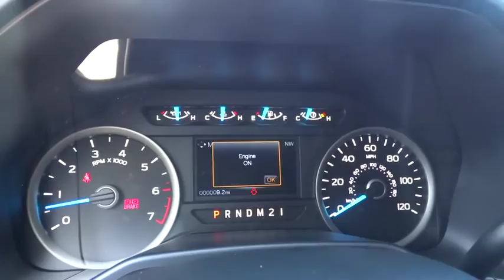2015 FORD F-150 Redding, Eureka, Red Bluff, Northern California, Sacramento, CA 15F793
2015 FORD F-150